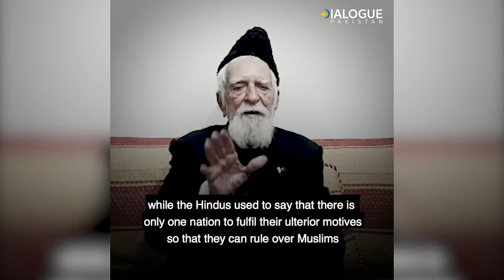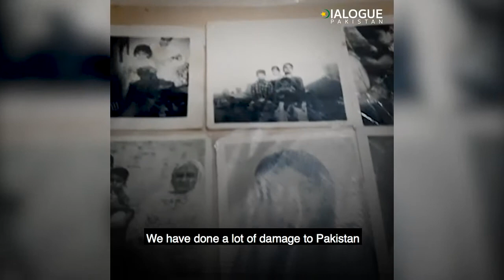Abdul Qadir Najfi narrates the time when he met Quaid e Azam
A citizen of the first generation of Pakistan narrates the story of what went behind the attainment of the beautiful country we today call Pakistan